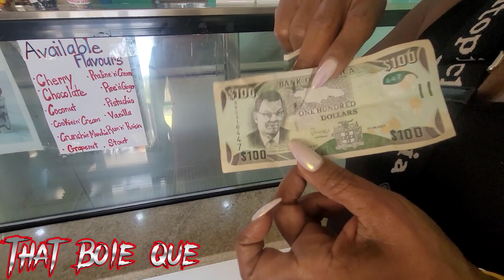When Dem Deltas Get Together‼️🇯🇲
Delta Ice Cream